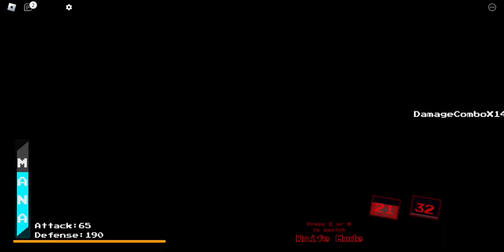Slashing Enemies with Chara (Undertale Battlegrounds)